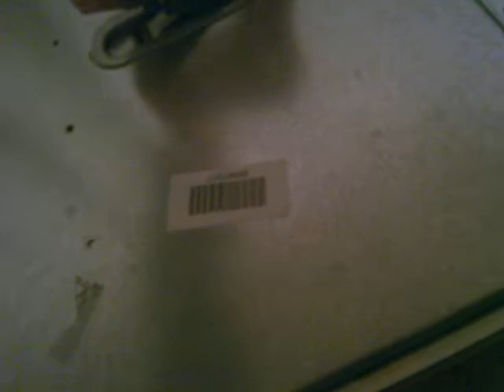HP Proliant DL360 G3- Latest Server!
Hey, Here is the video that I have been meaning to record of my HP rack server, I have had a great number of views on my previous server video.

It is a brilliant thing to have, Can be used for a number of use's. E.g web hosting, OS/Software beta tests